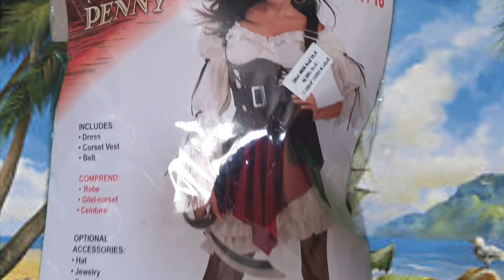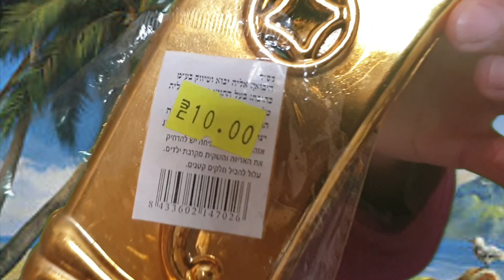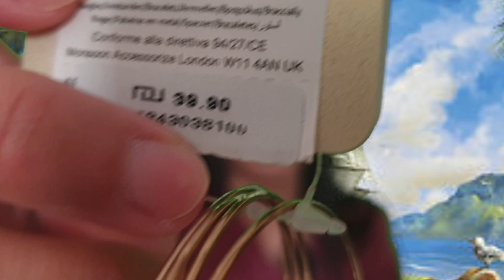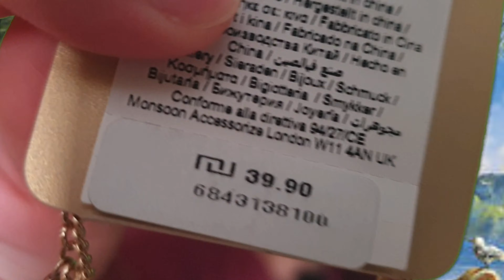THE THINGS THAT I BOUGHT FROM SEVEN STARS MALL AS MY PREPARATION FOR PURIM - Caregiver in Israel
In this video, I'm showing you guys the accessories for my costume in Purim that I bought from Seven Stars Mall in Herzliya, Israel.

So, Purim is a Jewish Holiday that will take place this coming March 21, 2019. And it commemorates the saving of all the Jewish people from Haman who wants to kill them all.